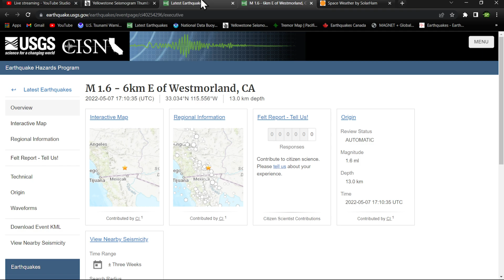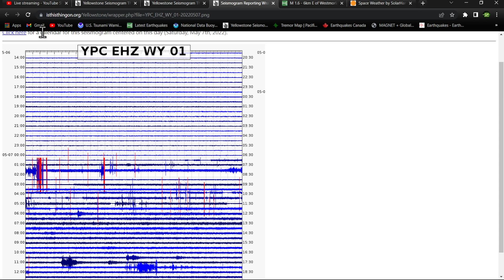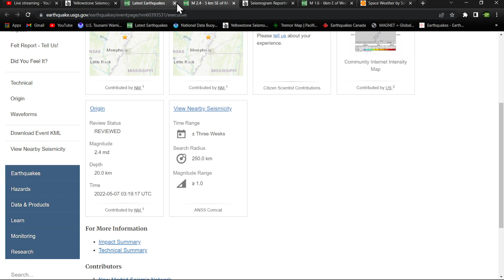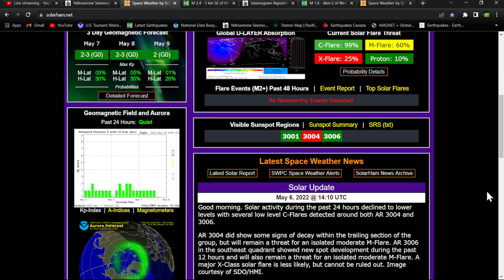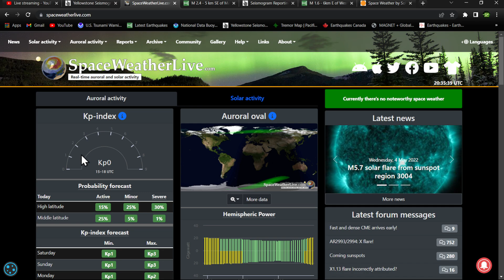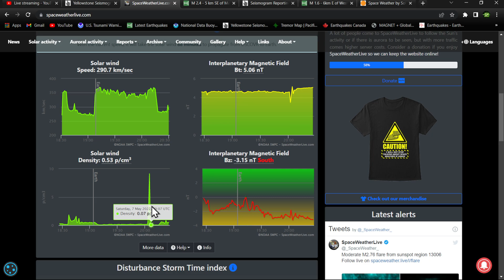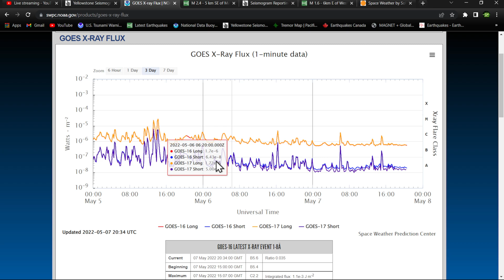Saturday Earthquake and Solar flare update... 5/7/2022